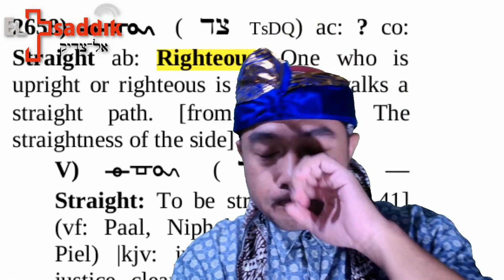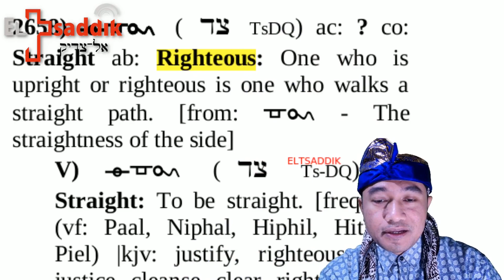Adu Power: menendang yesus palsu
Demittainment: demit sebagai hiburan
menguji karunia-karunia roh

Hubungi Kami di nomer: 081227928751